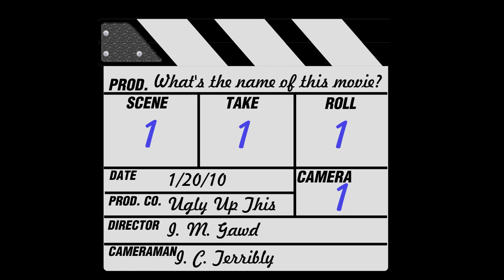Apple Motion Project: Free Template: Film/Video Slate/Clapperboard/Clapboard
Developed in Apple Motion as a Final Cut (Pro 7) template (unfortunately, Motion templates do not "carry" audio over when used in this manner, so you'll need to add it manually.) All text fields are editable from the controls panel inside FCP (7), and the audio "slap" is included in the downloads.

[This is not a template designed for FCPX!]